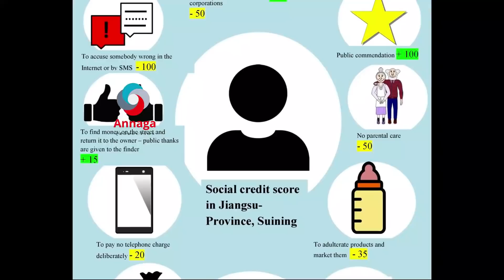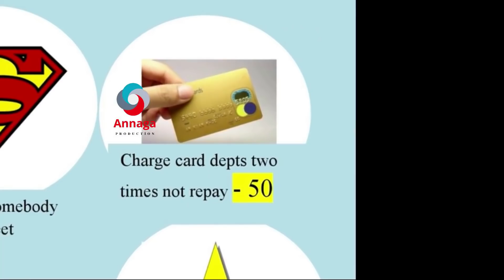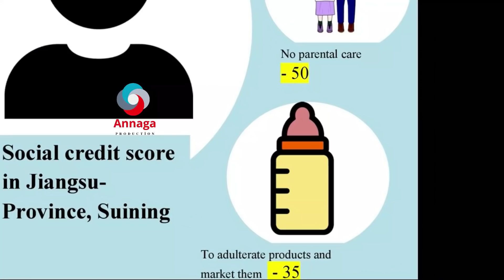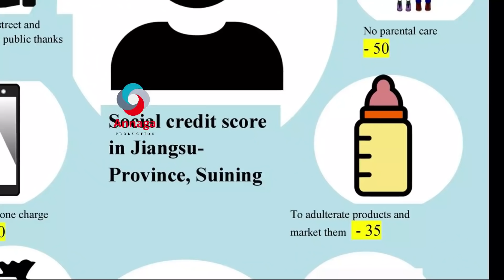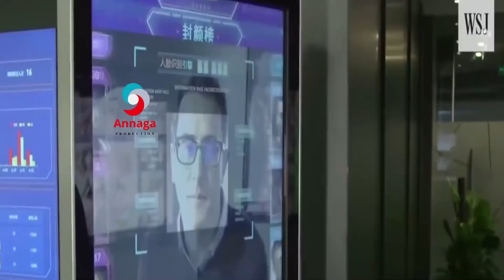SHİİNAHA OO SYSTEM CUSUB BİLAABAYA.